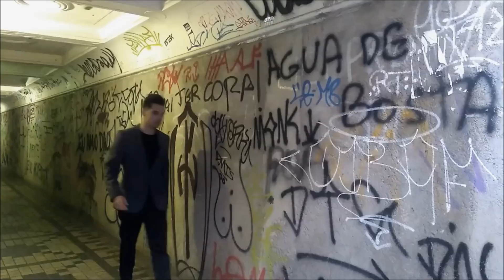Mentalismo de verdade - Participação Felipe Barbieri - Aprenda mentalismo agora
Aprenda MENTALISMO agora
Aprenda Mentalismo de forma prática e honesta com a participação
Acompanhe o canal participação do Felipe Barbieri
Para assistir mais experiências envolvendo, hipnose, mentalismo, persuasão entre outros truques da mente.